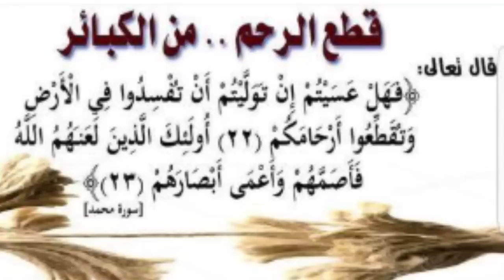اخ يصالح اخره بعده فتره تتجوز عده اعوام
اخ يصالح اخوة بعد فتره تتجاوز عده اعوام